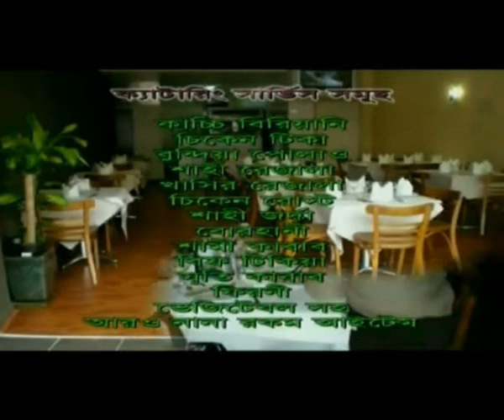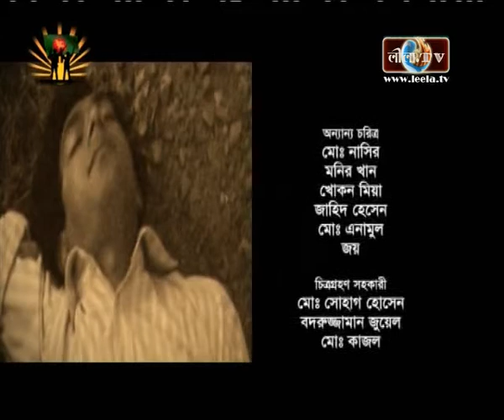buddhi ram pondit 03